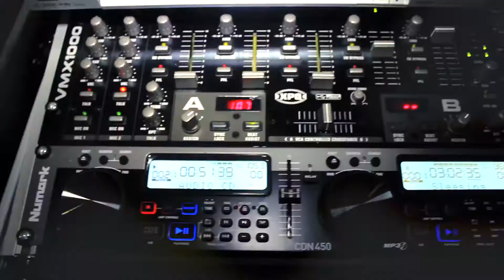Patinoire saisonnière de Carouge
La patinoire à Carouge c’est : de la glisse, de la bonne humeur, du sport, des animations, des démo et un Ice-bar ! Découvrez l’atmosphère toute particulière de cet événement carougeois incontournable.